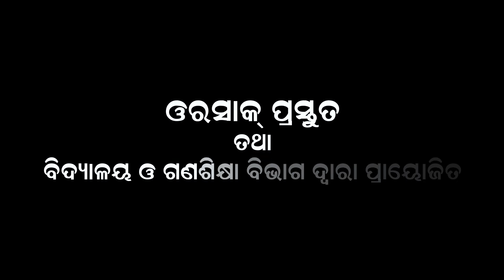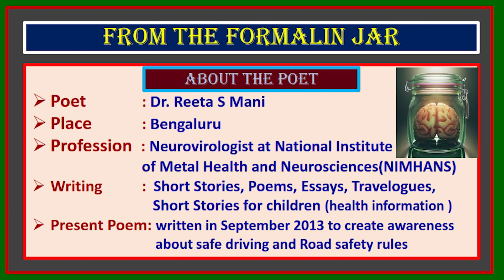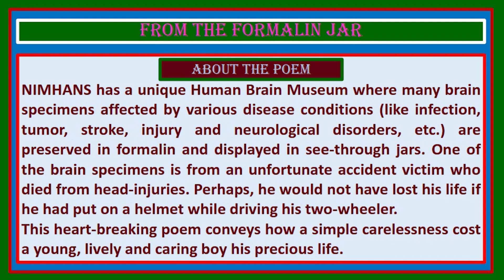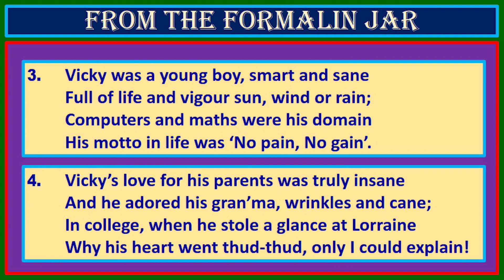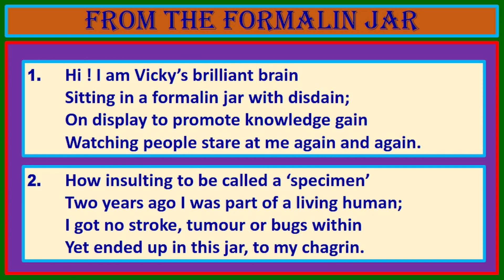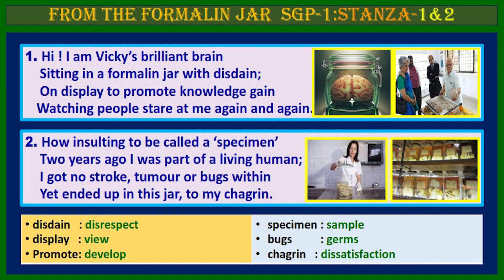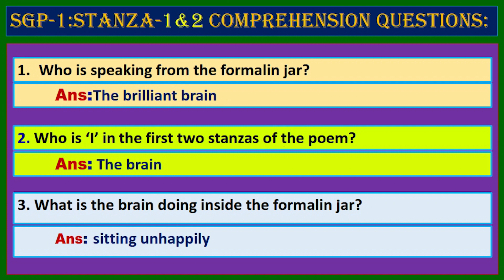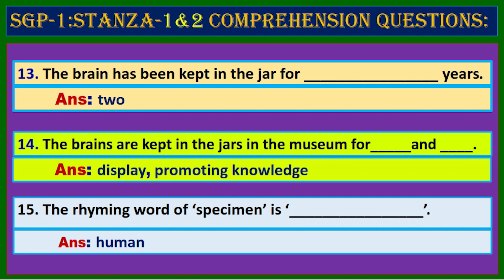From The Formalin Jar || English || Class - X